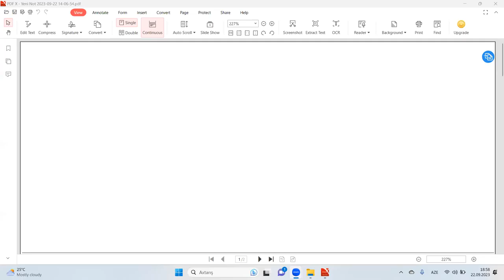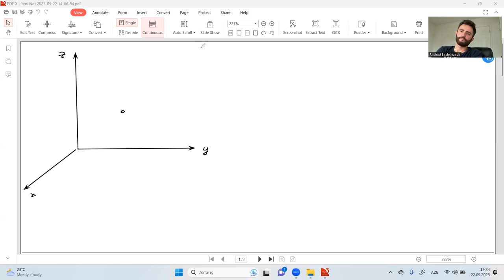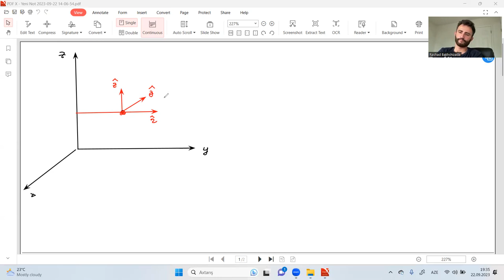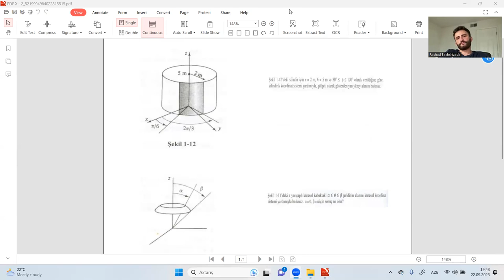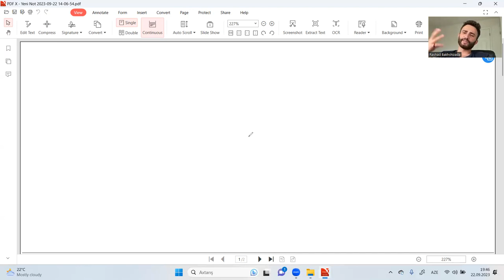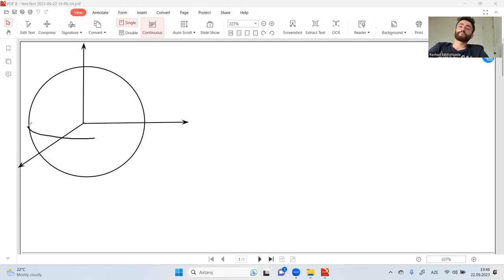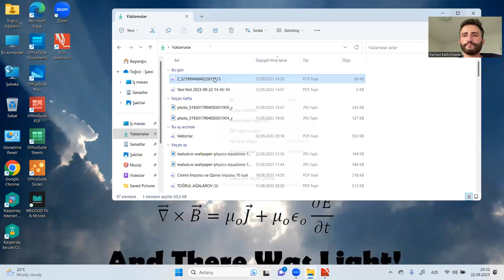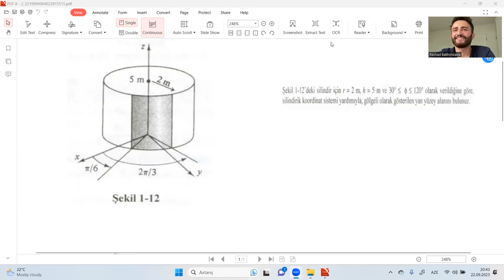Dekart , silindrik və sferik koordinant sistemləri